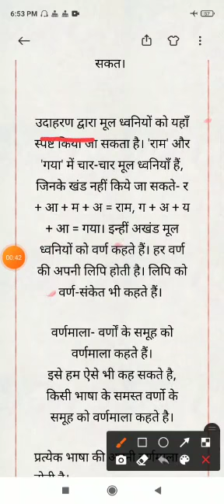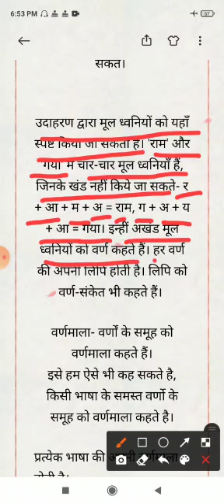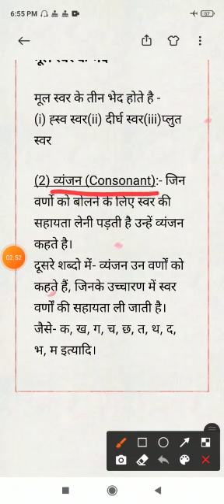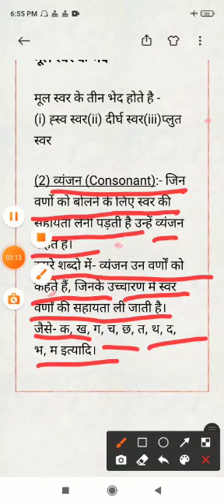वर्ण एवं वर्णमाला AVM FATEHGARH